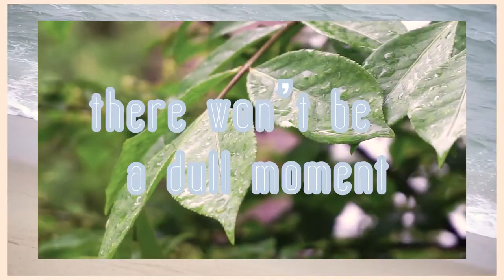Your Moon Sign 🌙♋️ vs Sun Sign☀️♉️ | Luminaries 101 | Easy Astrology & Zodiac for Self Divination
Get a fun 411 on THE LUMINARIES, the Sun and the Moon and how they impact your ZODIAC SIGN! I break down what your Moon Sign reveals, and what your Sun Sign reveals, so you can get to real with yourself and learn who you are on a deeper, soulful level. Use Zodiac and Astrology as a tool for Self Divination and connecting with Universal You! I talk about how the energies that were manifesting at the time of your birth impact your personality, emotions, vulnerabilities, relationships characteristics, and more in this vid!

Don't be a basic witch, watch the rest of my spiritual videos! I always reply!

Taurus ☼ - Cancer ☽ - Capricorn ↑